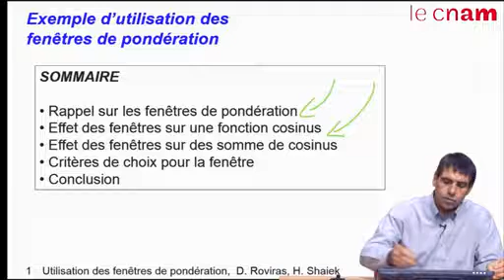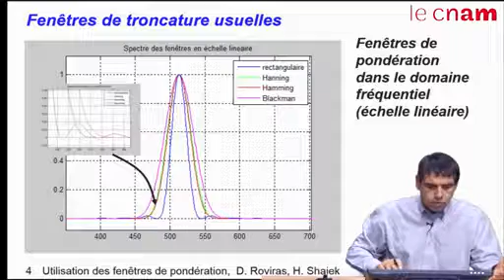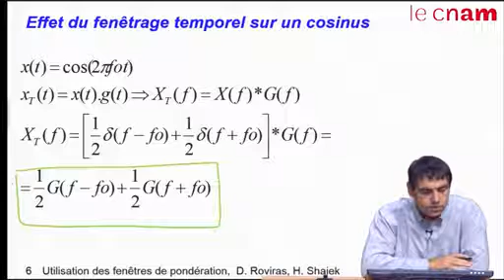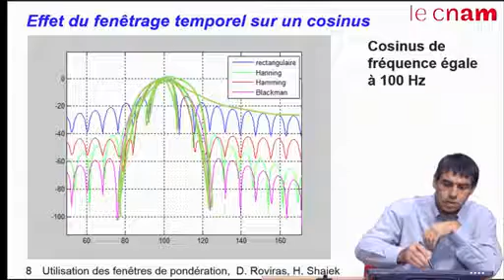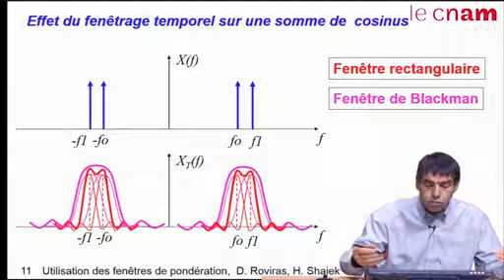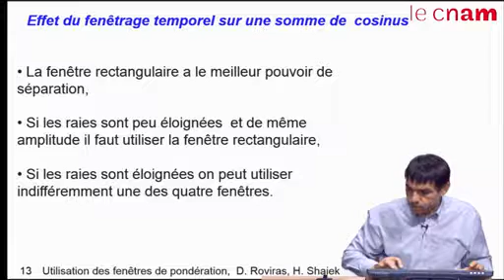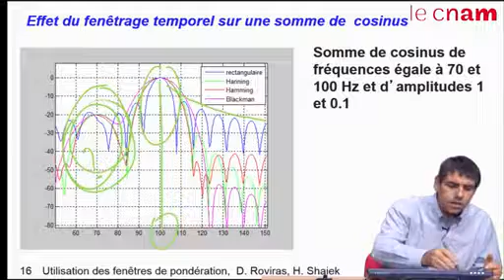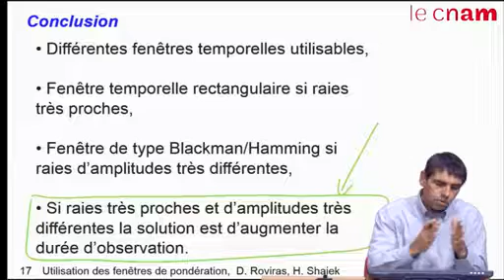Example d'utilisation des fenetres de pondération